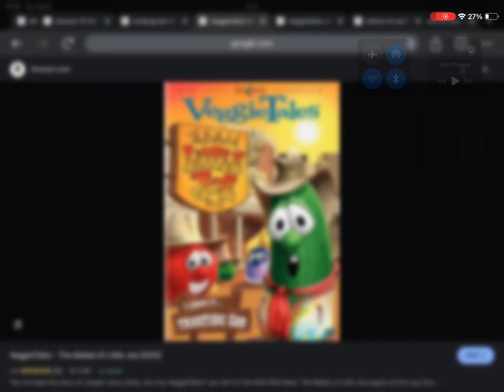Happy Late 21st Anniversary to VeggieTales The Ballad Of Little Joe (2003)